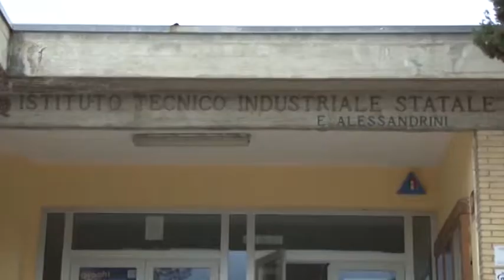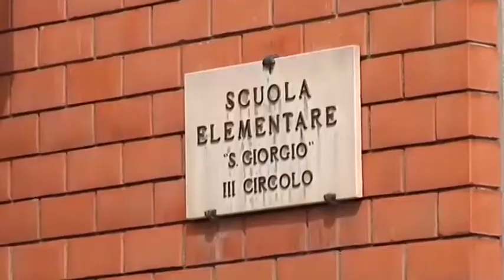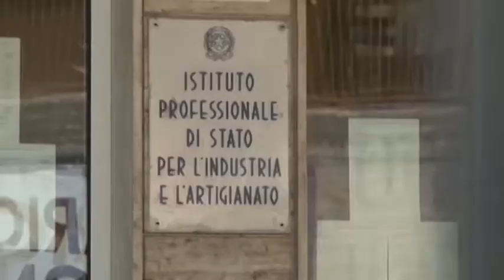TERAMO, CONVOCATO PER MARTEDÌ UN TAVOLO TECNICO SUL TEMA SCUOLA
Servizio di J News - 17 agosto 2017

| SUPER J |

Contatti Redazione:
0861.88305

Seguiteci su